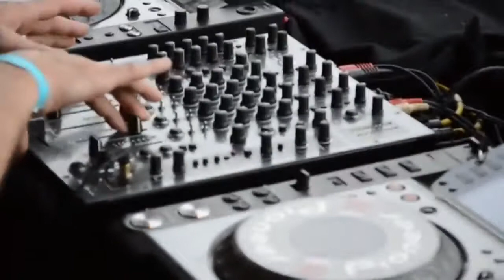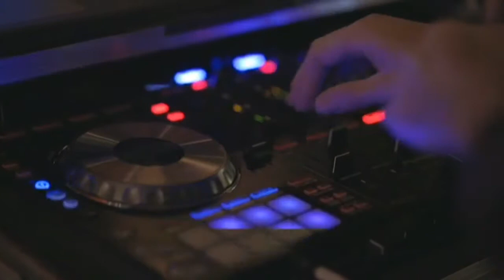Music For Dance//Top DJ Song//Happy With Music//Electronic Dance Music//Party Mix 2020💗💗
यह मात्र एक संगीत है यह केवल मनोरंजन के लिए ही सुना जाता है मनोरंजन के दृष्टिकोण से ही यह बनाया गया है इसका निर्माण हमारे खुद के द्वारा ही किया गया है अगर इस संगीत की किसी व्यक्ति विशेष से कोई समानता होती है तो यह मात्र एक संयोग माना जाएगा यह वाक्य केवल संगीत के लिए हैं वीडियो के लिए नहीं.

It is only a music, it is heard only for entertainment, it has been created from the point of view of entertainment, it has been produced by our own. If this music has any resemblance to any particular person then it is just a coincidence It will be considered that this sentence is only for music and not for video.

DISCLIMER :-

Images and Video credit :‐